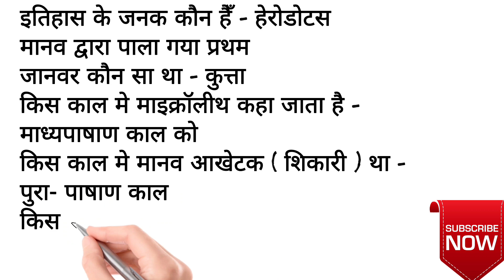History ke top 5 question